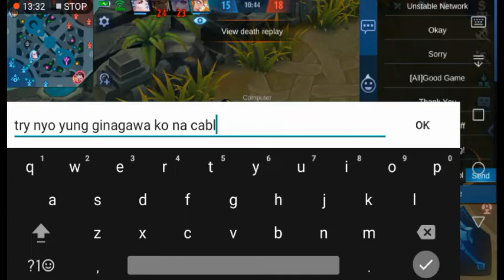Practicing my Fanny On Full A.I Custom With 1% Downloaded Resources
This is my first recording so dont judge

🎵All the song/music used in this video is not mine there owned by there righteous owner's🎵